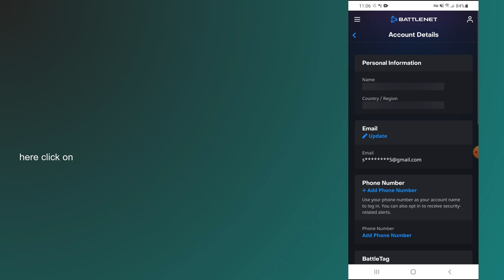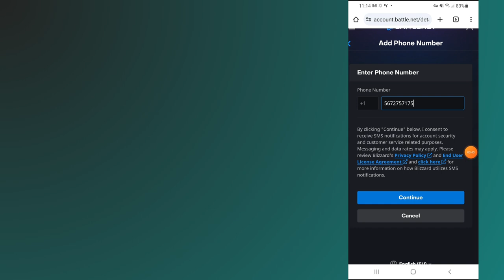how to change blizzard phone number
In this video, you will learn how to change blizzard phone number.

original article: